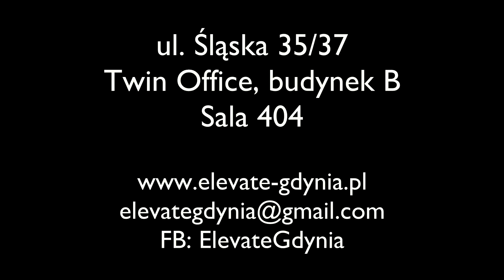Sam na Sam #5: Adam Marciniak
Zapraszamy do obejrzenia rozmowy z Adamem Marciniakiem w 5. odcinku naszego cyklu Sam na Sam.

A w niej mnóstwo ciekawych tematów, w tym o:
- grze w ŁKS-ie
- przejściu do Górnika Zabrze
- Tomaszu Hajto
- latach szkolnych
- występach w reprezentacji
- grze na Cyprze
- historii pewnej herbaty
- ulubionym wujku swojego syna
- pomyśle na przyszłość
- pracy strażaka
- dośrodkowaniach spod linii bocznej
- zwalnianiu trenerów w trakcie rundy

Zapraszamy!